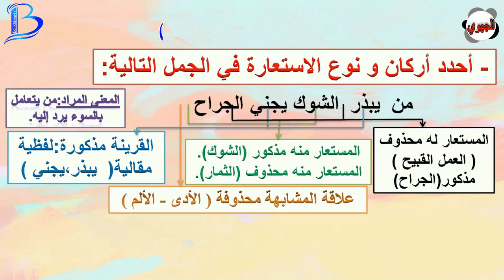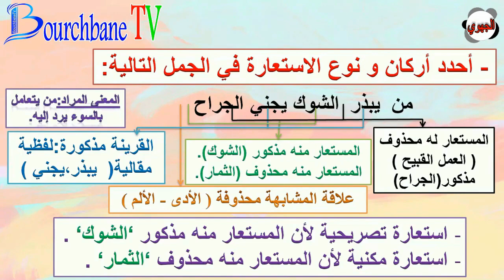من يبذر الشوك يجني الجراح:تمارين و حلول في الاستعارة الجهوي الأولى باك